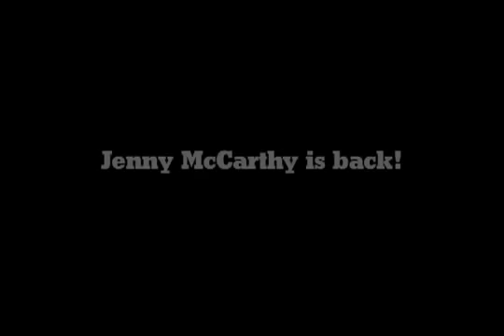Jenny McCarthy nude in playboy coming soon July 2012